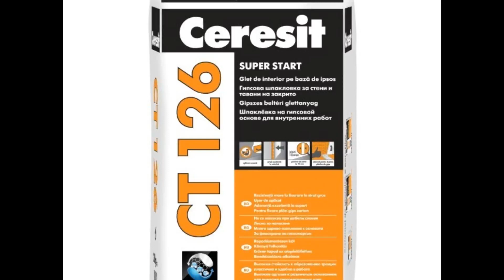Materiale si scule pentru zugrăvit